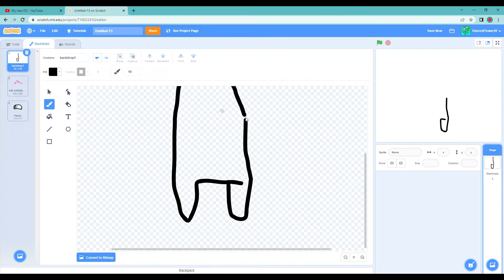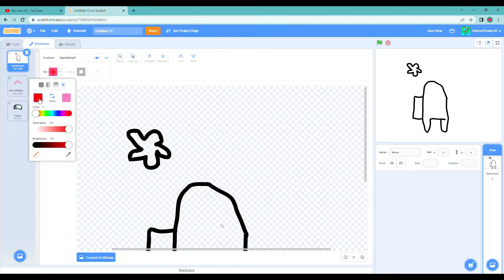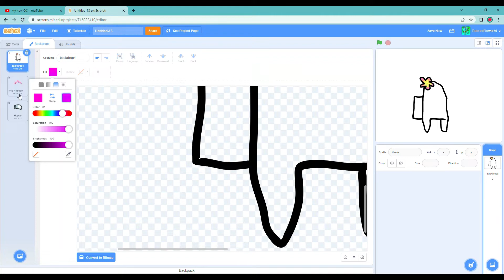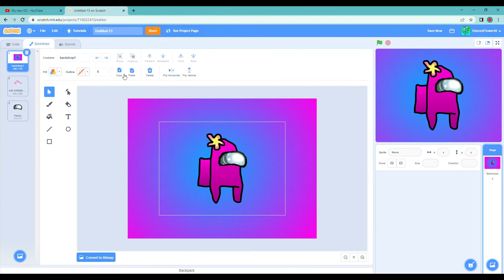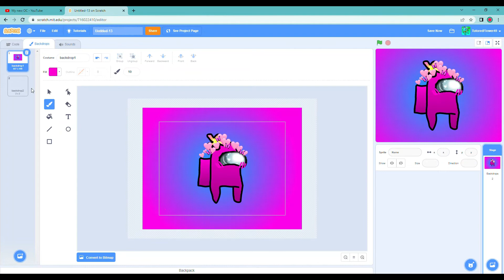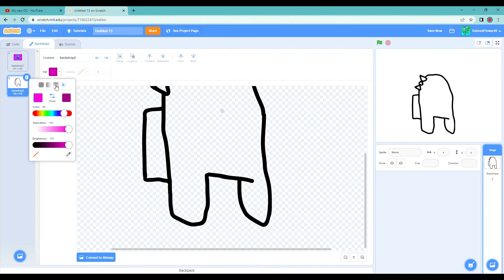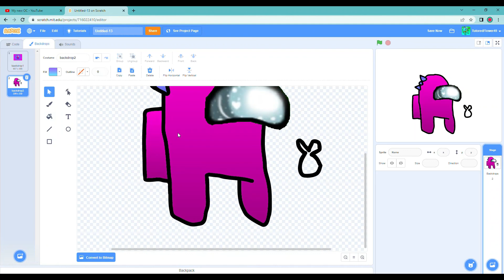I got bored so I drew my favorite youtubers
I only used one song because I didn't have room for two